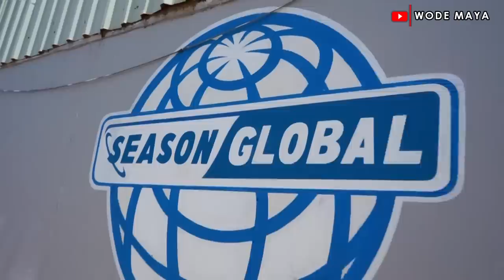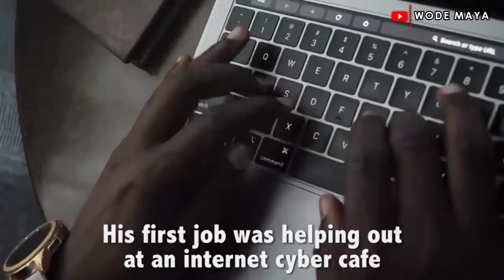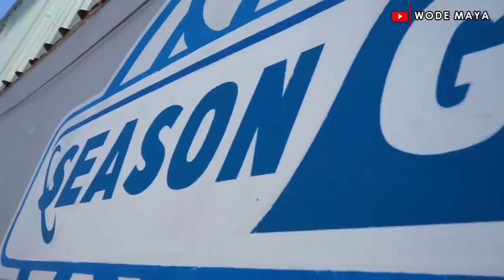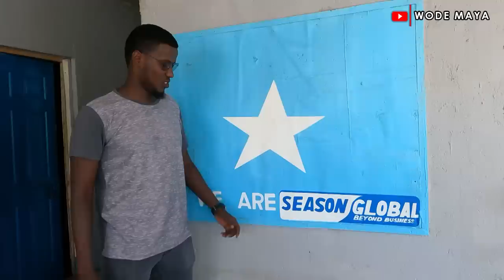How A Young Somali Became A Millionaire Without Formal Education!